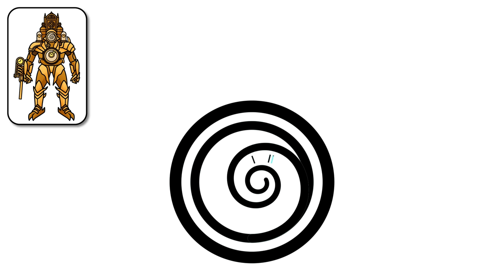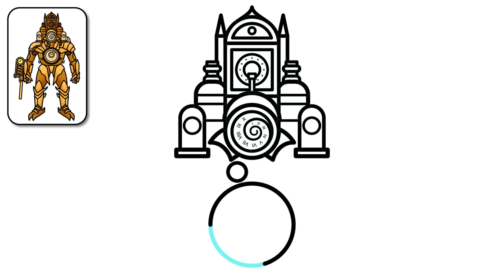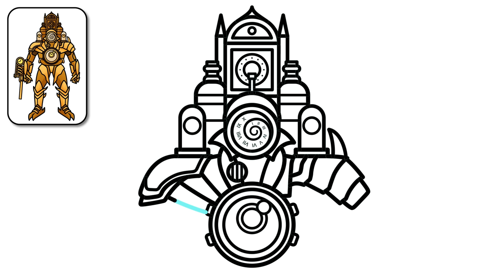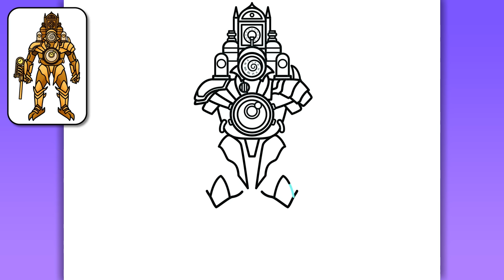COMO DIBUJAR a CLOCKMAN TITAN | Skibidi Toilet Multiverse - paso a paso, fácil y rápido dibujo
¡Hola chicos!
En este video, verás un tutorial fácil y rápido paso a paso sobre cómo dibujar a Clockman Titan de Skibidi Toilet Multiverse 03.